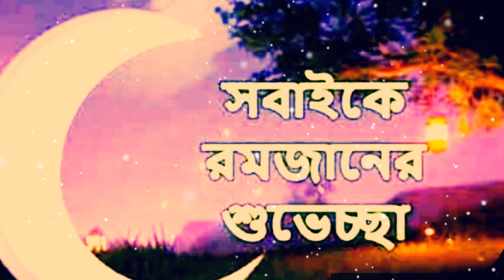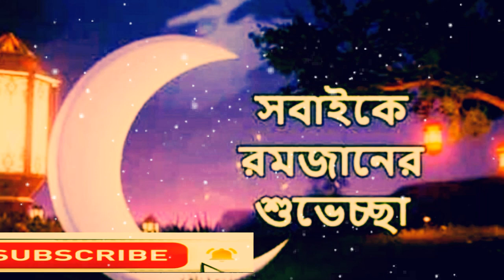বাংলা_গজল_২০১৯_Bangla_New_isiamic_Song_2019 রামজান এলো এলো মাহে রামজান| Ramadan Song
বাংলা_গজল_২০১৯_Bangla_New_isiamic_ _Song_2019

বাংলা গজল রামজান এলো এলো মাহে রামজান

ইসলাম প্রচারের স্বার্থে আমাদের চ্যানেলটি সাবস্কাইব করুন।